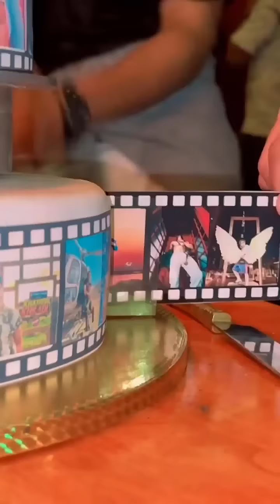Mini Birthday Vlog For You Guys❤️